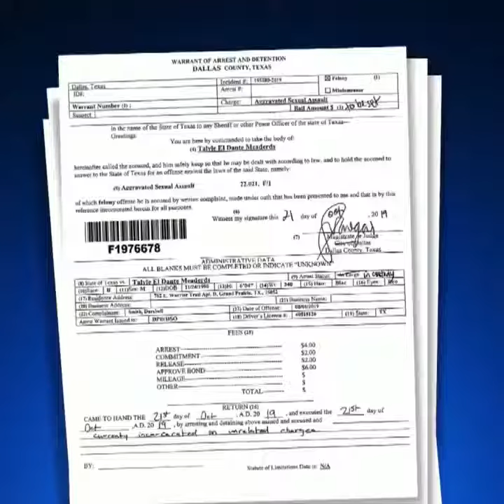CBS came to the gym last night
CBS came to the gym last night and interviewed a few of our female students and myself in regards to protecting yourself and things you can do!